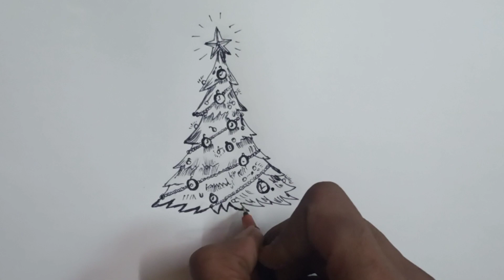Drawing Christmas tree || Christmas tree black pen art || Creative corner by NM